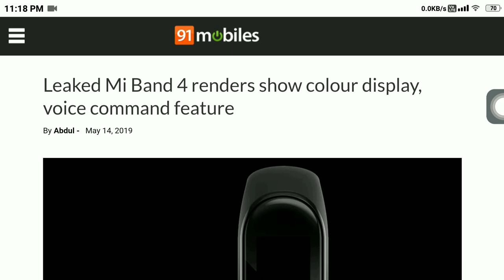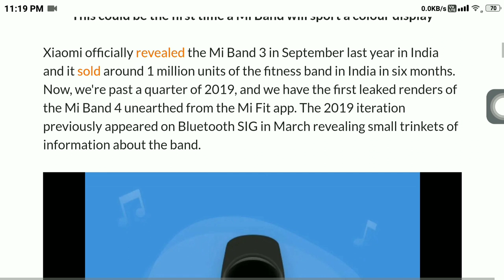Mi band 4 new Trailer and specification leak 🎯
Mi Band 4 will likely support Bluetooth 5.0 Low Energy standard which is an upgrade from the Bluetooth 4.2 on its predecessor. It will reportedly have NFC and probably some new health monitoring functions as well. The Mi Band 4 recently also passed the NCC and we can expect a launch of the wearable in May as its predecessor was unveiled at the same time in China.

Another big feature leaked today is voice commands via a smart assistant. Now, this is most likely a Chinese AI as the image shows Chinese text but we can keep our fingers crossed for a Google Assistant-compatible global model. We don't have any dimensions or specifics right now, but the renders show a design very similar to last year's iteration.